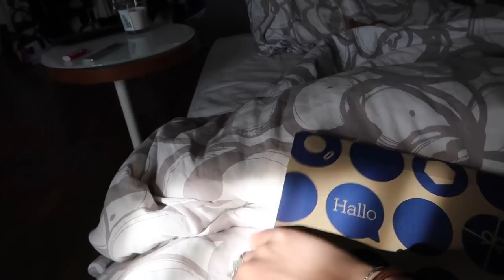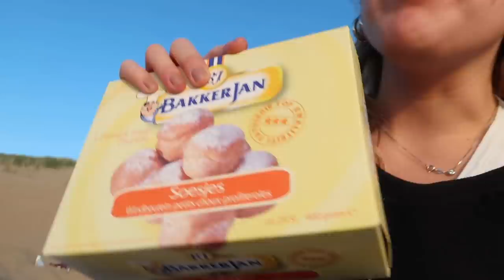Lekker naar het STRAND & veel skeeleren ❥ WEEKVLOG | Janette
Hey lieverds, sorry dat de weekvlog te laat online staat. Deze week ben ik naar het strand geweest en krijg ik een paar leuke pakketjes. Ook ben ik veel gaan skeeleren en ik heb ik toch een paar leuke dingen kunnen doen. Veel kijk plezier!